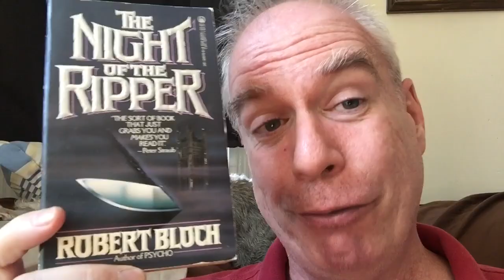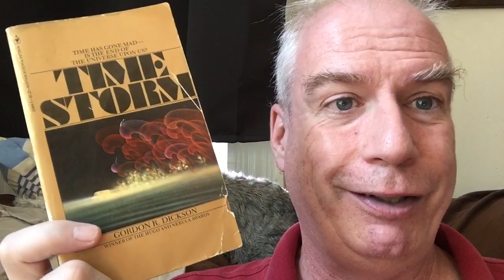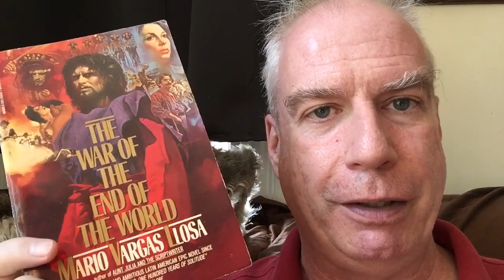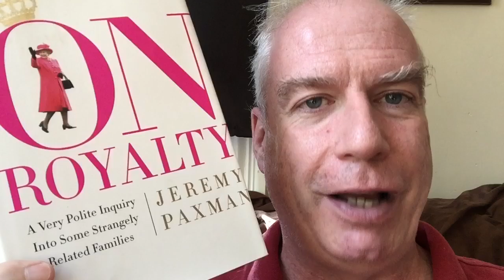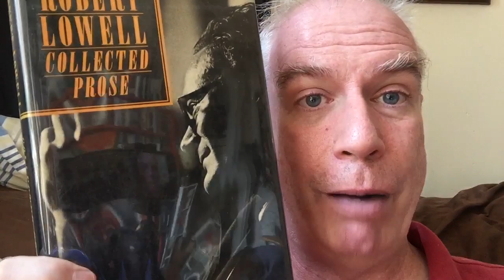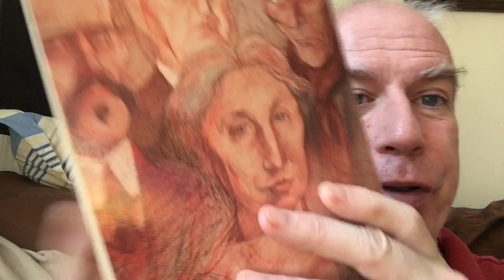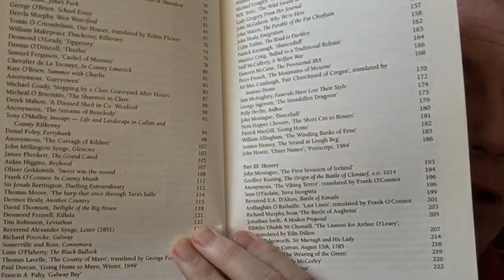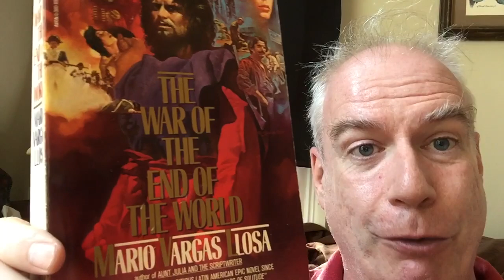Stocking Up at the Brattle for the Heat Wave!